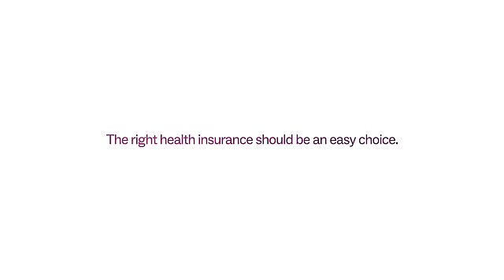Insurance Made Simple - Ind An Easy Choice